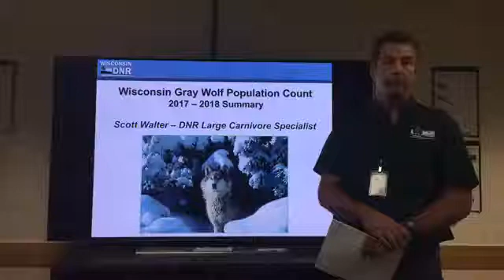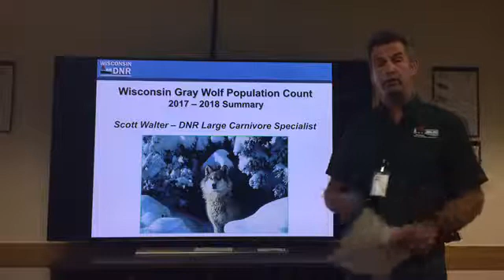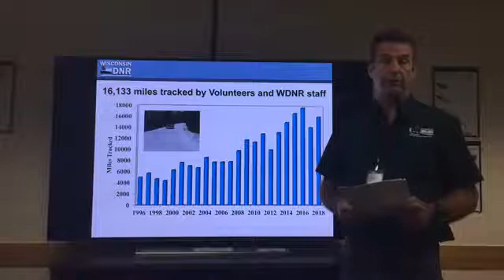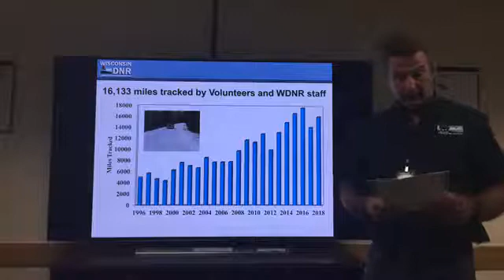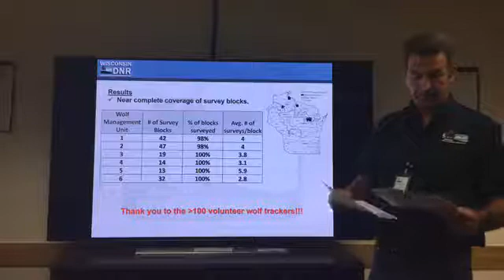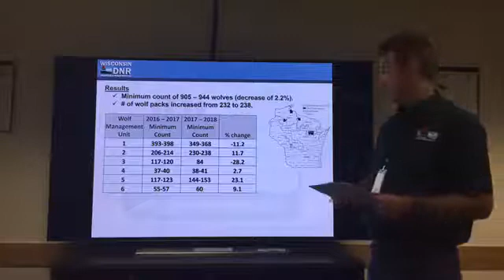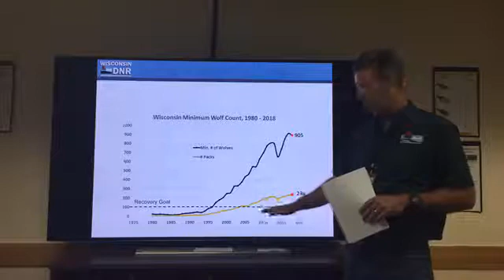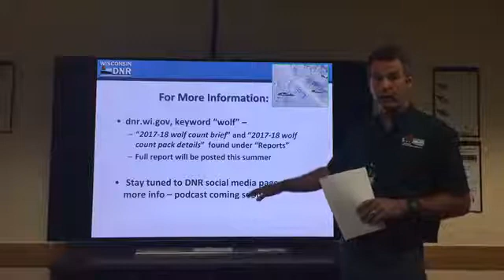Overwinter Gray Wolf Tracking in Wisconsin - June 2018 Facebook Live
LIVE with DNR large carnivore ecologist Scott Walter to share data collected by over 100 volunteer trackers and Department of Natural Resources staff during the 2017-18 winter tracking season. We’d like to thank all those who volunteered for your time. Like what you see today?

To view a summary of wolf monitoring information and to learn more about wolves in Wisconsin, visit dnr.wi.gov and search keyword “wolf.” To learn more about the volunteer tracking program and opportunities to participate, search keywords “wolf volunteer tracking.” Classes for new volunteer wolf trackers will be held later in 2018.

As a reminder, wolves in Wisconsin remain listed under the Federal Endangered Species Act and management authority is held by the Federal government. Federal listing status restricts state management, including any lethal wolf management tools.